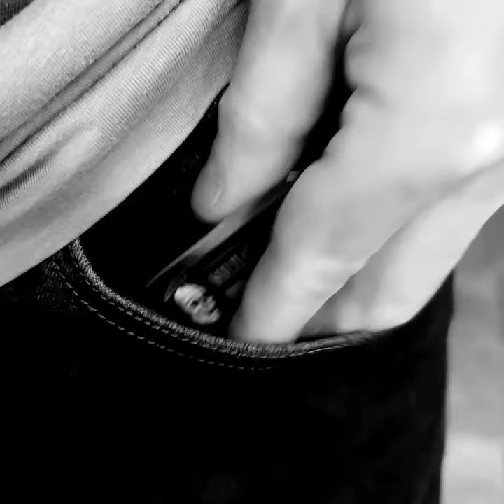How to apply Solid Cologne | Skully's Ctz Beard Oil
Our solid cologne melts at your fingertips for precise scent application.  These solid cologne tins are perfect for traveling and easy to store in your pocket. A .5 oz. tin lasts a long time even with multiple applications per day. Our solid colognes will make a man smell his best no matter where he goes!

Available now in 7 amazing scent blends

These solid colognes pair perfectly with our matching beard care scents. Easily allowing you to wear without conflicting smells.

KEY BENEFITS
Alcohol, phthalate, paraben Free
Super concentrated for a long lasting scent designed for men!
designed for men
Travel friendly & TSA Approved
Beeswax hydrates, conditions, soothes, and calms the skin.
Enriched with Coconut oil to Moisturize skin
Handcrafted in small batches in the U.S.A.